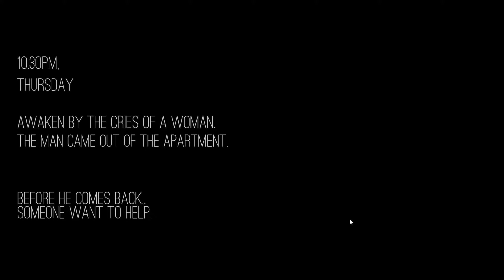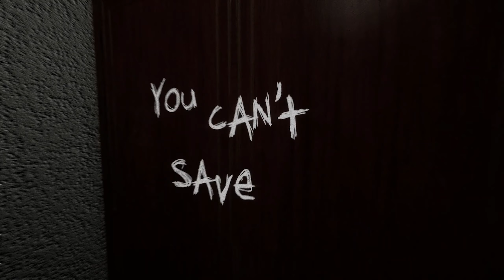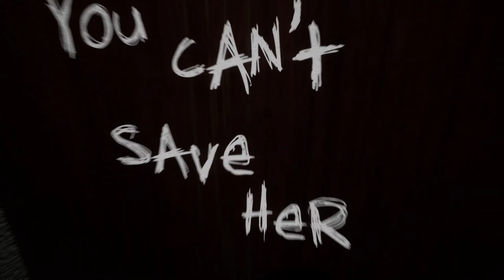Paranoid Teaser (Demo) THIS IS WEIRD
'Welcome to the playable teaser from the game PARANOID - Complete Edition.